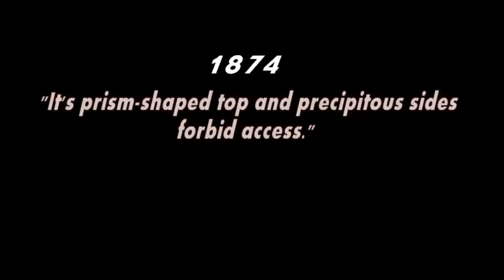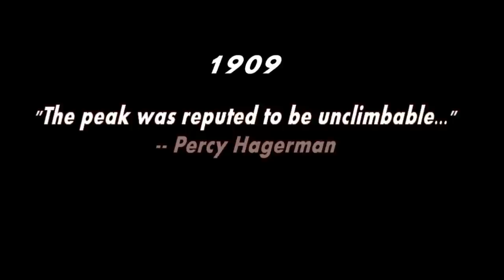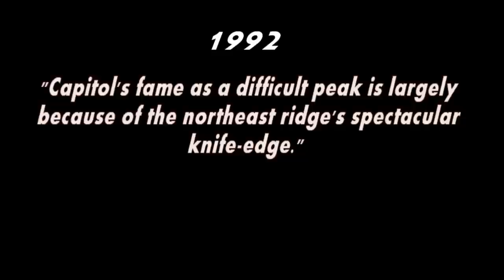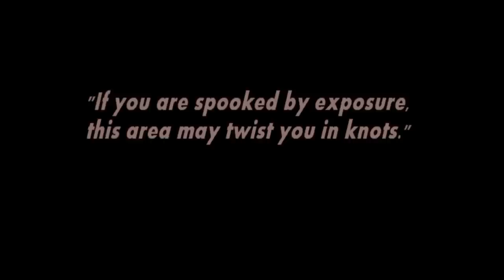Capitol Peak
UPDATE 10-20-14:   NEW VIDEOS of Capitol Peak (see below)